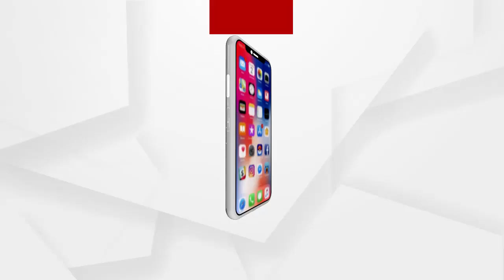କମ୍ପିଲା କଂଗ୍ରେସର କମ୍ପନ ସମାବେଶ ....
କମ୍ପିଲା କଂଗ୍ରେସର କମ୍ପନ ସମାବେଶ । ଓଡିଶା ଛାତ୍ର କଂଗ୍ରେସ ପକ୍ଷରୁ କମ୍ପନ ସମାବେଶରେ ଶୁଭିଲା ନୌକରୀ ଦୋ ୟା ଡିଗ୍ରୀ ଲୋ ନାରା । ରାଜମହଲ ଛକରେ ବିରୋଧ ପ୍ରଦର୍ଶନ ବେଳେ ଛାତ୍ର ନେତାଙ୍କୁ ଉଠାଇ ନେଲା ପୋଲିସ .